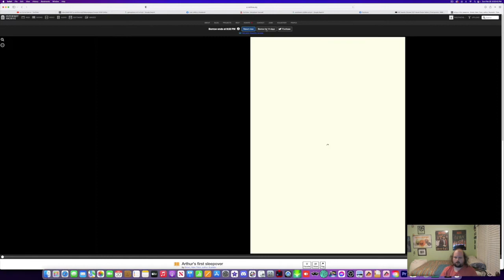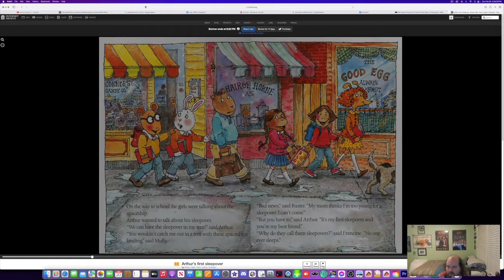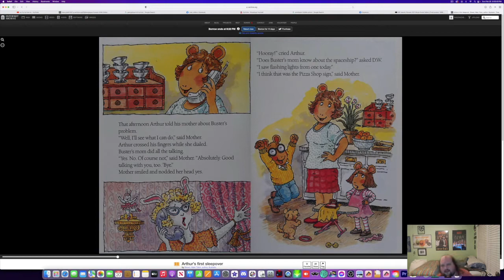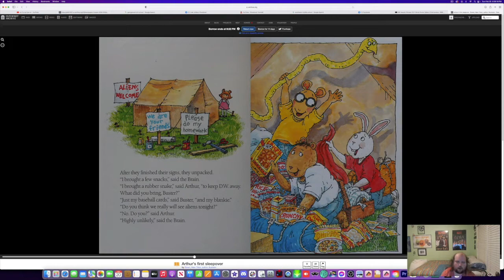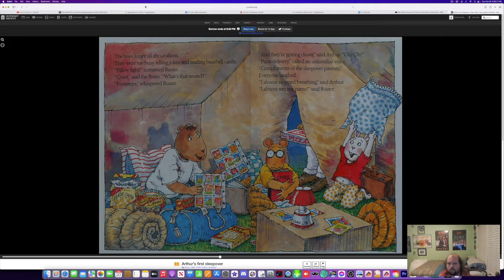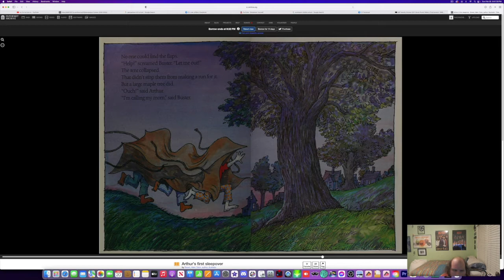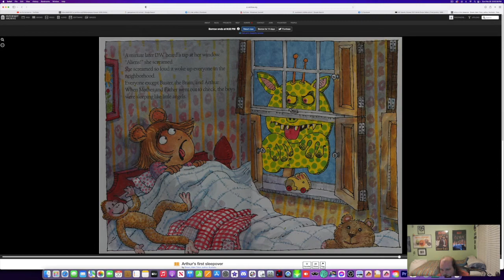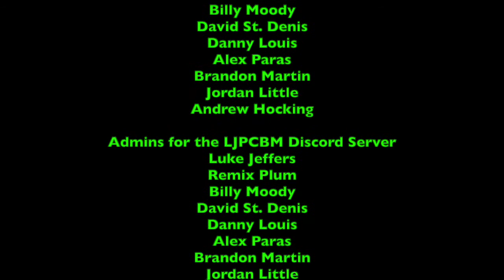Bedtime Stories - Episode 89 - Arthur's First Sleepover